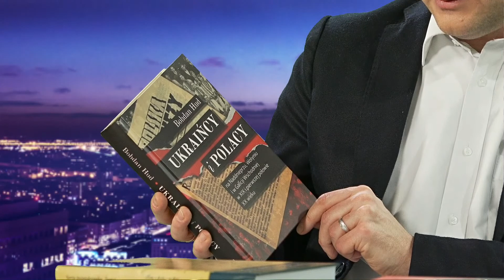Prof. Bohdan Hud: Stosunek do Marszałka na Ukrainie jest całkiem inny, niż do pana Romana Dmowskiego